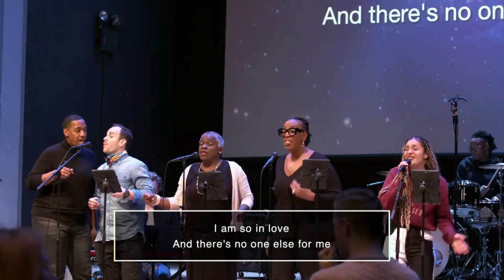Forefront Sings | So In Love | Damaris, Beverly, Angela, Andres, Leslie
Thank you Damaris and Worship Team!

Join us every Sunday at 10am ET on YouTube and Facebook.  for more information.

Whether you live in NYC or anywhere in the world, we have a variety of Small Groups going on at any time. From Neighborhood groups to Cheers Queers, Anti-racism, BibLit, Brunch Bunch, and many more.